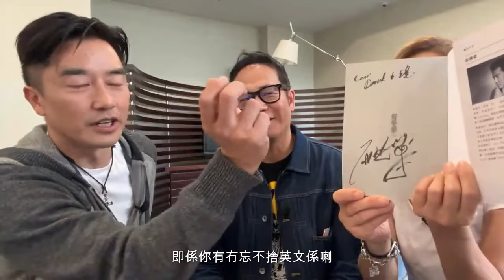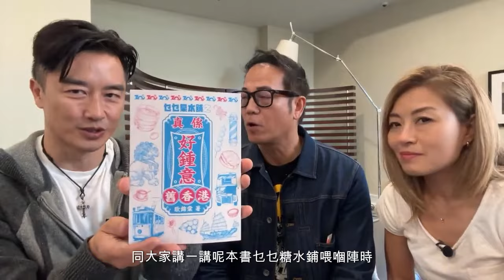我在亞視的日子- 爆料啦！！！！ 邊個講粗口？ 歐錦棠 杜挺豪 黃璦瑤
大家好！！我是杜挺豪 - 支持我的粉絲就快快訂閱啦！！！！！
感謝大家！！記得比like及訂閱🙏